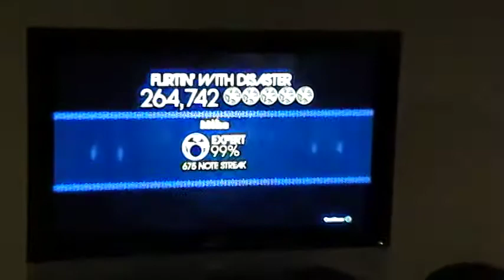Molly Hatchet- Flirtin' with Disaster, Gold Stars Expert Drums Rock Band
What's up dudes, this is Molly Hatchet's classic song Flirtin' with Disaster from the original Rock Band. Final Score- 264,742. Expert Drums.